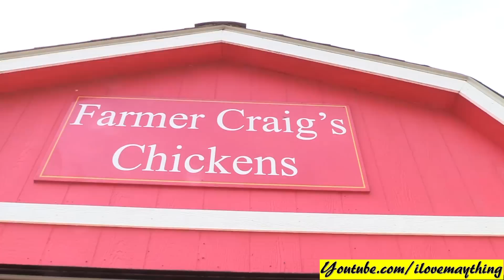Kids' Train Ride! A Wooden Train, A Wooden Bus and a Wooden Fire Truck! Animal Petting and More!!